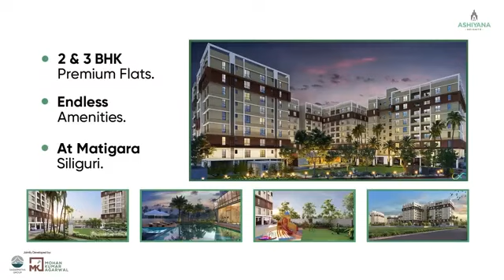Manipur LandSlide : মনিপুরে নিহত ও আহত পরিবারকে আর্থিক সাহায্য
মনিপুরে নিহত ও আহত পরিবারকে আর্থিক সাহায্য